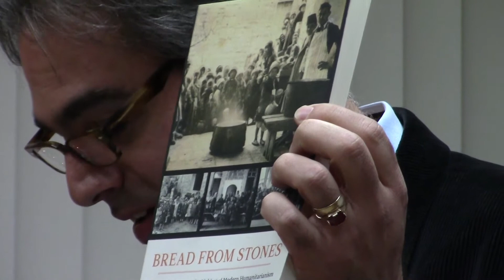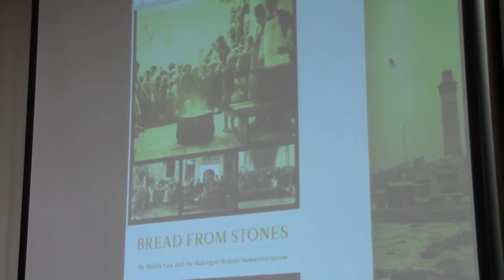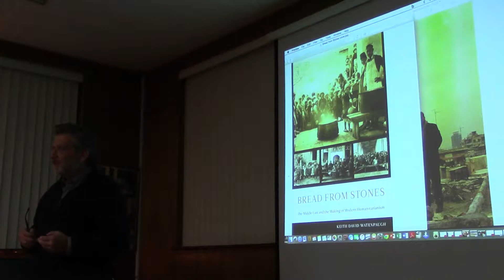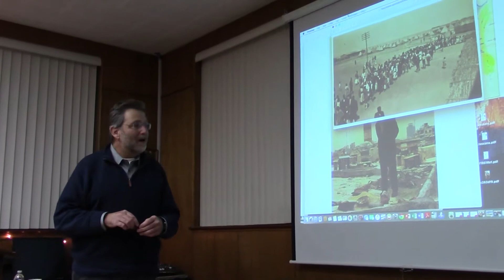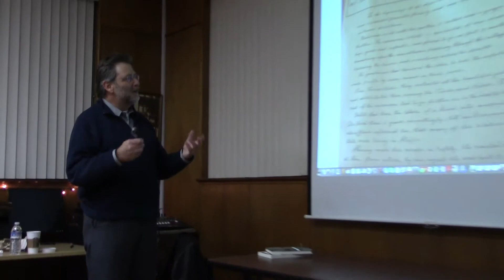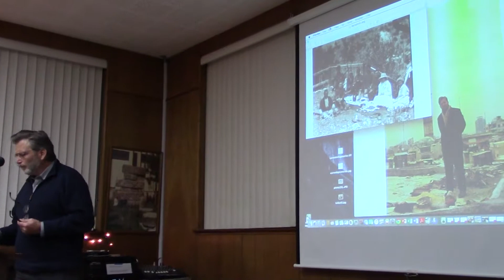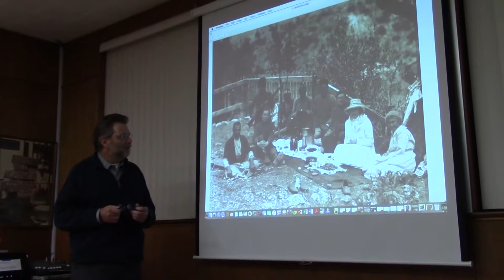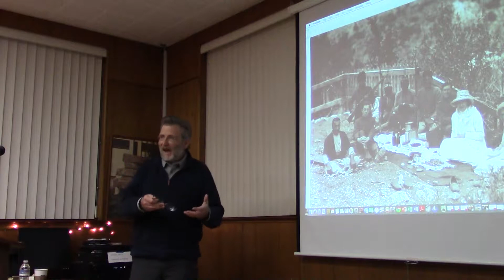NAASR Armenian Studies | Watenpaugh | Middle East and the Making of Modern Humanitarianism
Bread From Stones: The Middle East and the Making of Modern Humanitarianism

Keith David Watenpaugh
Introductory remarks by NAASR Academic Director Marc Mamigonian and Executive Director Sarah Ignatius.

NAASR Center: 395 Concord Ave., Belmont, MA.